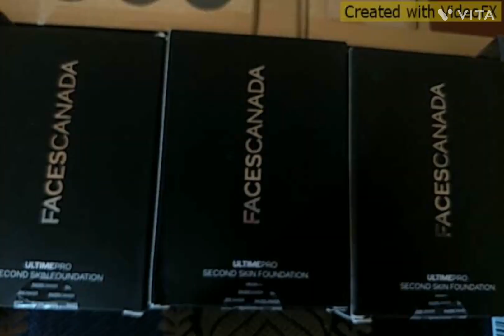Makeup kit from#Vahvah#